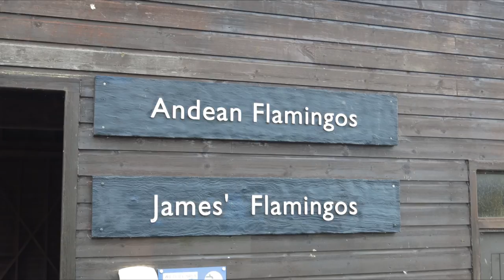WWT Visit 24th November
My second visit to the WWT at Slimbridge this year.